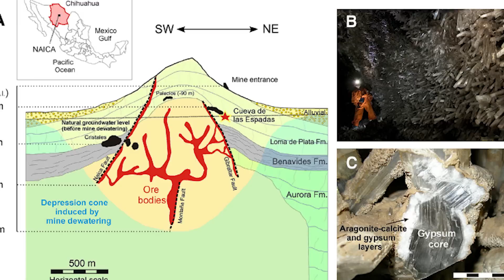50,000 Year Old STRANGE 'Super' Life Forms Found Trapped Inside Giant Crystals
Scientists made a groundbreaking discovery at the Naica Cave by finding 50,000 year old microbes that are trapped inside the giant crystals.

Periscope: Mikexingchen